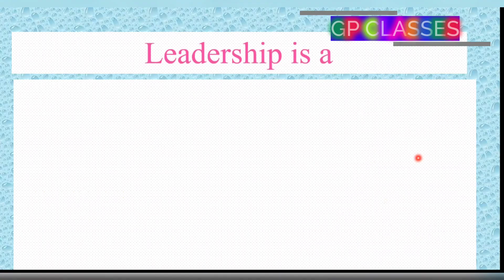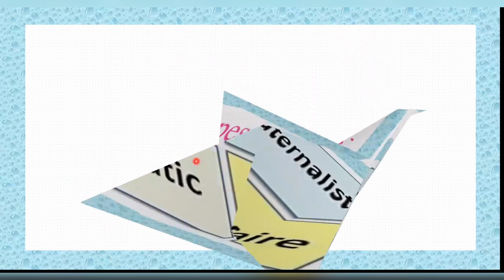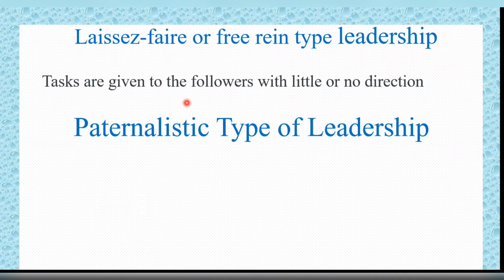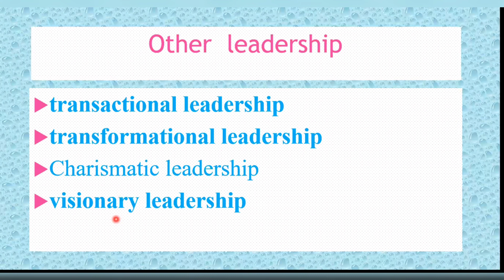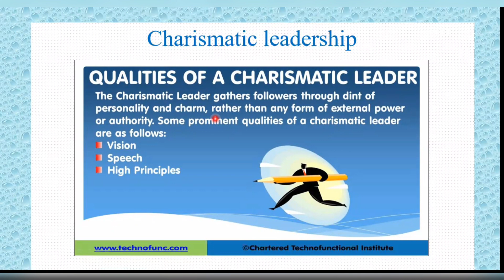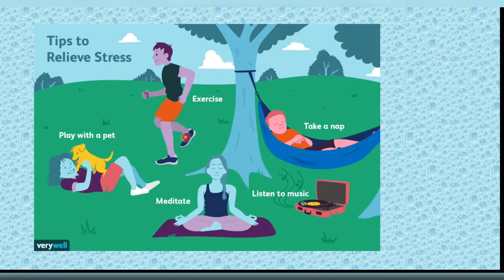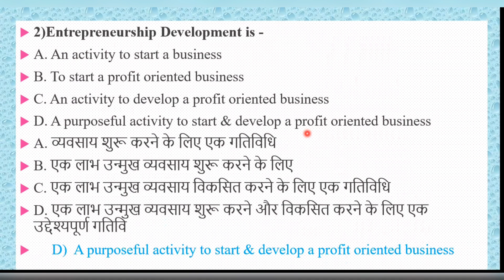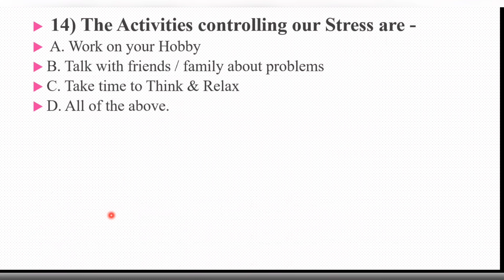LEADERSHIP , TYPES OF LEADERSHIP , STRESS MANAGEMENT , / pot / training methodology / TM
GPClasses Presents a video on Leadership , types of leadership

 gpclasses ,
 entrepreneurship gpclasses
 leadership gpclasses ,
 leadership theory gp
 leadership types
 leadership types with examples
 Pot Theory ,
 Pot Mcq
 training Methodology ,
 Pot bharatskill
 Pot skillmaster
 Pot rituma'am
 Pot manhar
 Pot study With V
 Pot let's learn
 Pot unacademy
 Pot let's crack
 Pot back to school
 Pot ritu shukla
 Pot model paper with pdf
GPClasses Presents a video on wim .

 CHAPTER -9 ,
 PRINCIPLES OF TEACHING AND LEARNING ,
Pot MCQ PART- 1 ,
 CHAPTER 9,
 TRAINING METHODOLOGY ,
 CTI,
 ATI,
 FTI,
 Nsti,
 Iti  ,
 PRINCIPLES OF TEACHING ,
Training Methodology ,
 NSTI ,
 ATI ,
 CSTRI ,
 CTI ,
 ITOT CITS course ,
 Pot Important Questions ,
 pot mcq questions and answers,
 pot mcq in hindi,
 pot questions ,
 Pot pdf